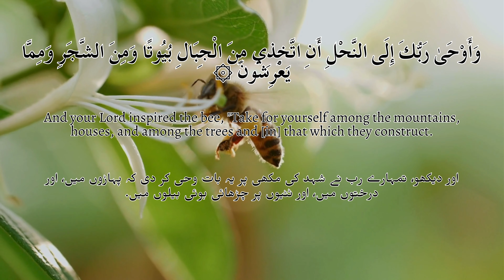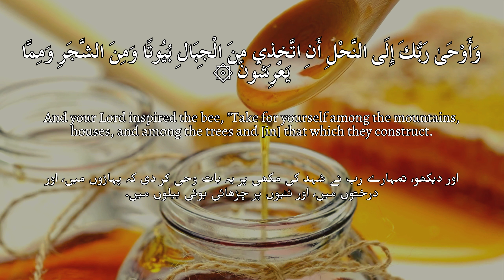Quranic Insights on Soul and Health (Episode 6)